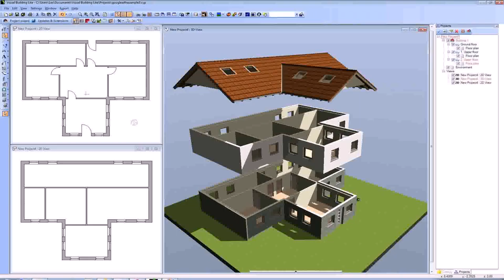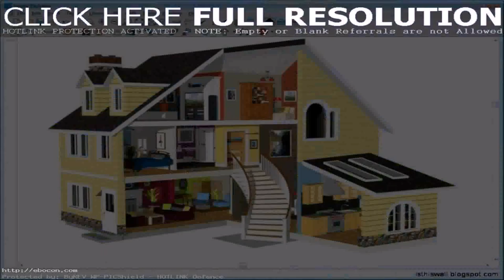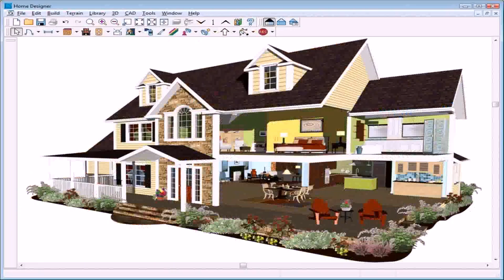Best Exterior House Design Software - Gif Maker DaddyGif.com (see description)